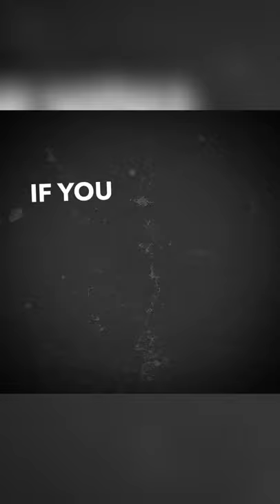What is Chiellini ACTUALLY like? 🤔All or Nothing: Juventus is NOW AVAILABLE! ⚽️⚫️⚪️